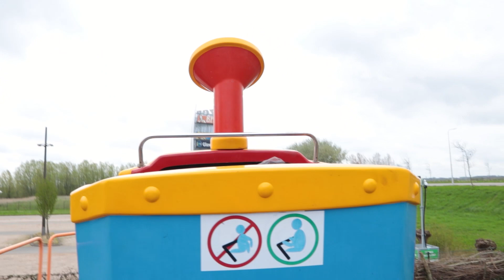Familie Achtbaan Onride - Mini Mundi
I finally got the chance to ride this coaster when I visited Zeeland. Absolutely worth the visit.
Excuse the poor audio quality, my microphone didn't connect correctly and the audio got recorded through the internal mic which is very sensitive to wind noise.